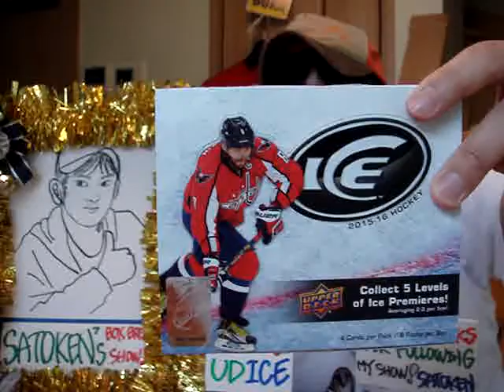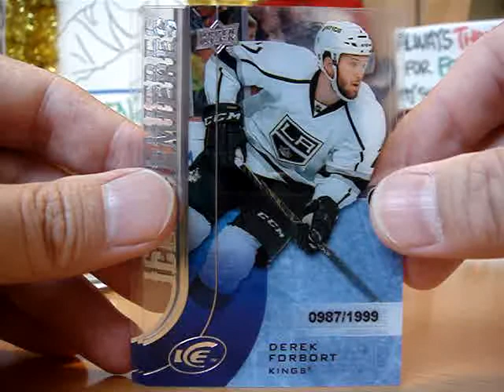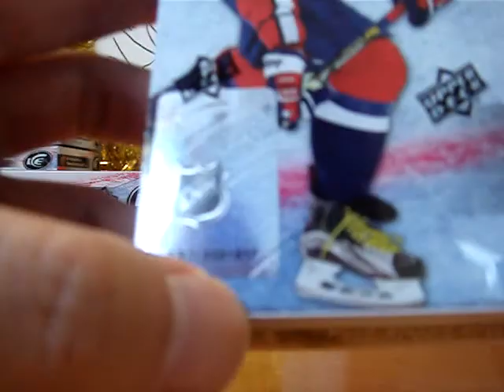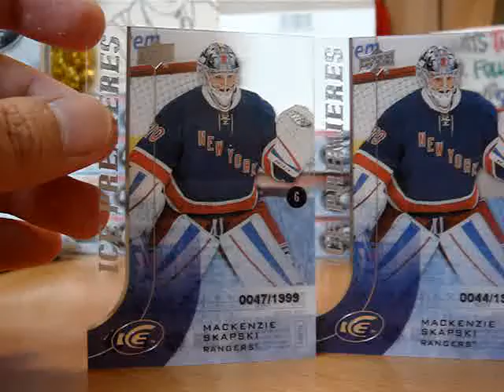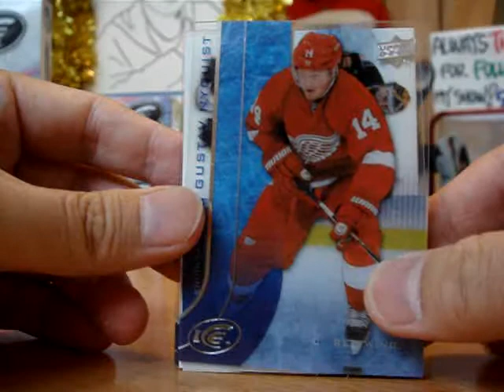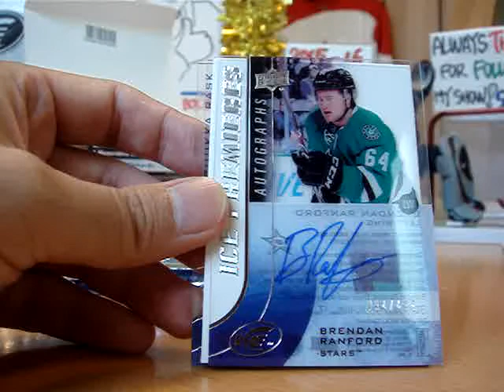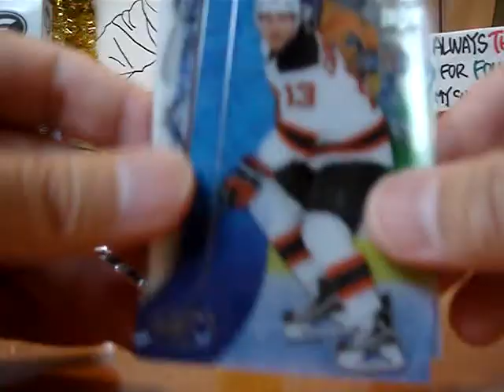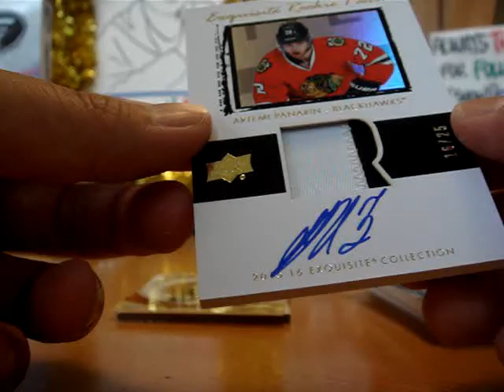2015-16 UD ICE Master Case Break ◆AMAZING CASE!!! (^_-)-☆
Thank you very much for following my box break show! This is vid No.159. Back in motion for the 1st time in 3 months with this exciting product(^o^)丿Busted 1inner case plus a box at LCS and went live with one more inner. Though I was not able to meet with the #/99 level one rc premieres, the total output was pretty satisfying. Since there are 100 rookies stacked in the checklist and only 10 #/99 players exist it's really hard to pull those superstars including McDavid. Well who cares, I got a nice one too＼(^o^)／
Also adding an "Exquisite" bonus is a good surprise to the collectors!

Any comments are welcome but pls keep clean as always!